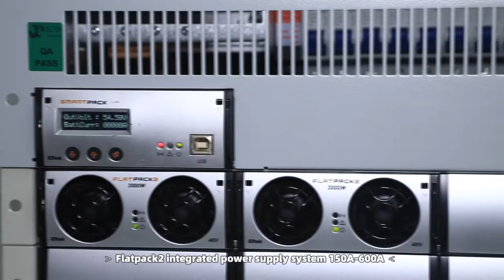Eltek 4U 16KW-24KW power supply systems 19 inch subrack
It can equipped with 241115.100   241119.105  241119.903